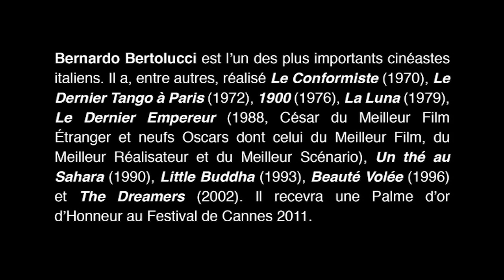Interview - Bernardo Bertolucci (PRIMA DELLA RIVULOZIONE, 1964)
Interview of Bernardo Bertolucci, director of PRIMA DELLA RIVULOZIONE, selected at La Semaine de la Critique in 1964.

To celebrate its 50th anniversary, La Semaine de la Critique payed tribute to the directors and actors who have made their debut in this section by sharing their memories of their first experience of Cannes. Interviews by film critics or short films sent by the filmmakers themselves, the videos are memories or anecdotes of the directors and actors who wished to express their gratitude.